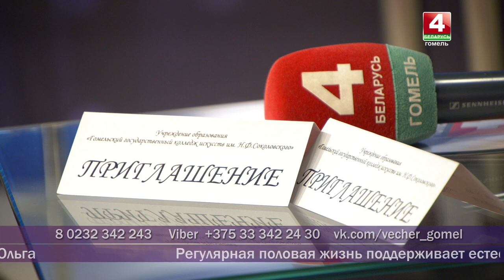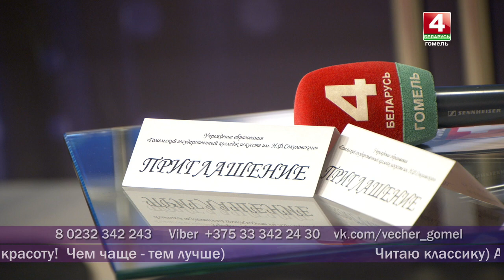Добрый вечер, Гомель! 09.04.2019 Полезные советы: как следить за собой?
Как скрыть недостатки фигуры с помощью одежды? Что должно быть в косметичке весной? Что нам мешает следить за собой? Как правильно ухаживать за зубами? Полезными советами делятся гости в студии.

МАРИНА КАБАДАРЯН
консультант по стилю и имиджу

ИРИНА ЛАЛАЕВА
врач-стоматолог

ОЛЬГА ЩЕГОЛЬКОВА
стилист, консультант по макияжу

ЛЮДМИЛА ТУТЫНИНА
психолог